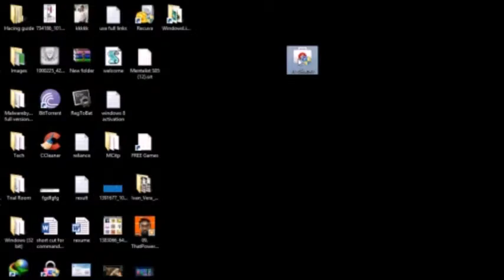How to use Shortcut Cleaner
Check this website for detail description about Shortcut Cleaner